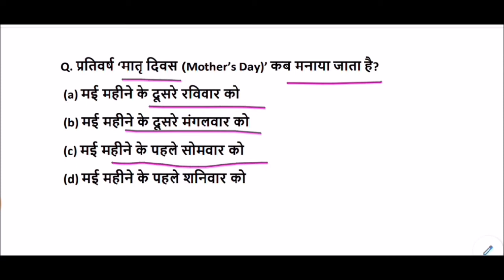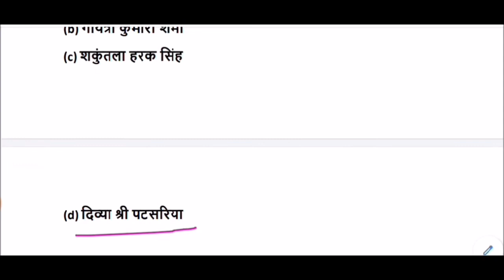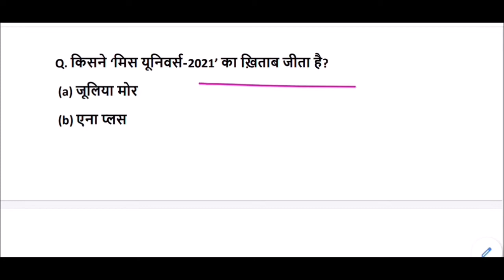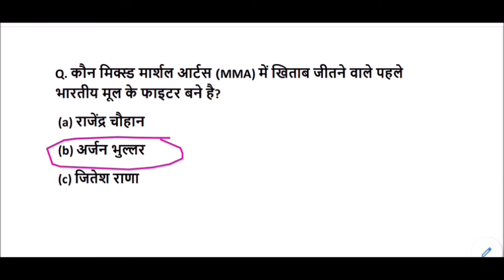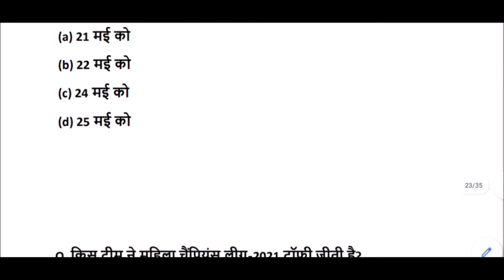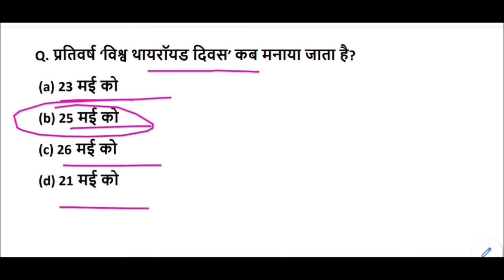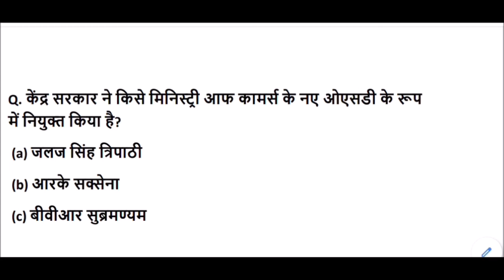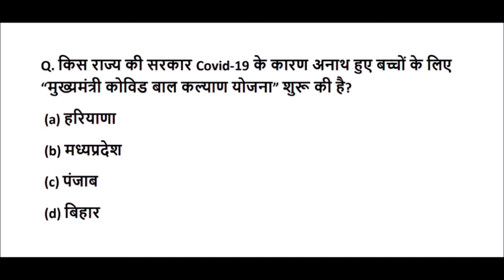मई 2021 करेंट अफेयर्स || may month current affairs 2021 in hindi || Monthly Current Affairs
may month current affairs 2021 for All Competitive Exams like SSC, Railway, IB, Bank, UPSC, BPSC, MPSC, PCS, etc.